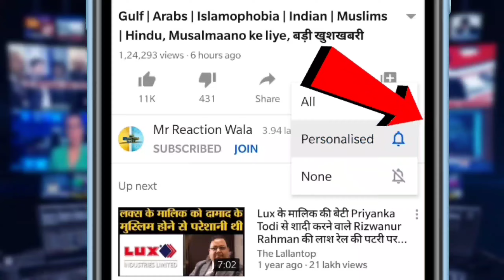Mamata Banerjee Nephew on Amit Shah Rally| TMC नेता ने मारा BJP के नेता की रैली को लेकर तंज